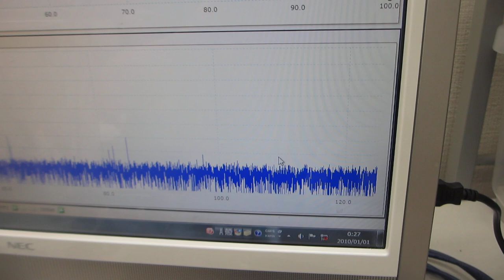超音波プローブの表面弾性波を利用した、化学反応実験システムーー表面弾性波のコントロール技術の利用ーー（超音波システム研究所）